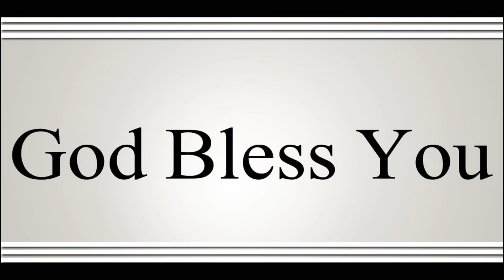2024 ఆగష్టు 15 ప్రత్యేకమైన సందేశం | INDEPENDENCE DAY SPECIAL MESSAGE | VASU HOSANNA | స్వతంత్రత లేని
2024 ఆగష్టు 15 ప్రత్యేకమైన సందేశం | INDEPENDENCE DAY SPECIAL MESSAGE | VASU HOSANNA |